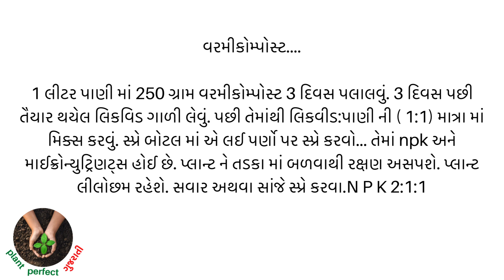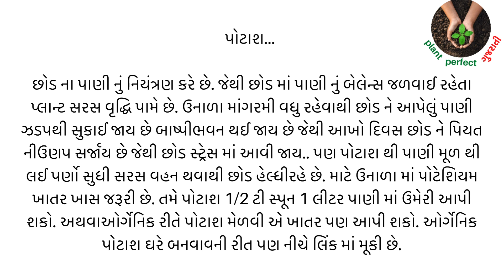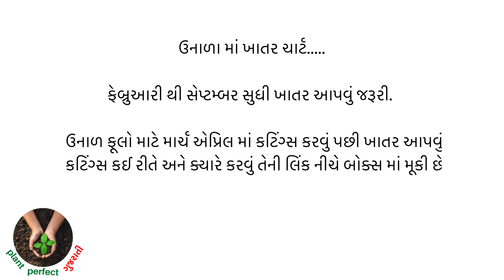ઉનાળા માં અપાતા હોમ મેઈડ ખાતરો અને તેની બનાવટ,ઓર્ગેનિક ખાતર fertilizer in summer |orgenic fertilizer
⭕ fertilizers for summer ⭕

ઉનાળા ની શરૂઆત થવાથી પ્રથમ ખાતર વસંતઋતુના પ્રારંભમાં કરવામાં આવે છે, એટલે કે માર્ચ ના શરૂઆત માં. ખાતરની અરજીની બે પદ્ધતિઓ છે: રુટ દ્વારા અને પર્ણસમૂહ. એટલે કે થડ પાસે ઘન કે પ્રવાહી સ્વરૂપે અને બીજું પર્ણો પર સ્પ્રે કરી ને.

જમીનના ફળદ્રુપતા જાળવવા માટે ખાતરોનો ઉપયોગ કરવો જરૂરી છે.

સત્તાવાર રીતે, તેઓ બે જૂથોમાં વહેંચાયેલા છે:

ઓર્ગેનીક
ખનિજ

જમીન પર ખાતર લાગુ કરતા પહેલા છોડ ને પાણી યુક્ત કરવો પછી જ ખાતર આપવું અને પછી ફરી થોડું પાણી આપવું. જેથી ખાતર સારી રીતે માટી માં મિશ્રિત થઈ શકે.

વનસ્પતિના જથ્થાના વિકાસમાં વધારો કરવા અને કરન્ટસની ઉપજમાં વધારો કરવા માટે, વસંતમાં ચોક્કસ ખાતર અરજી યોજનાનું પાલન કરવું આવશ્યક છે.ખાતર લાગુ પાડવા માટે નો શ્રેષ્ઠ સમય સાંજે અથવા વહેલી સવારે છે.

તો ચાલો જોઈએ ઉનાળા માં ક્યાં ક્યાં ખાતર આપી શકાય અને કઈ રીતે આપી શકાય. અને હા, ઉનાળા માસ માં ખાતર લાગુ પાડવા ના ચાર્ટ વિશે પણ માહિતગાર થઈએ...